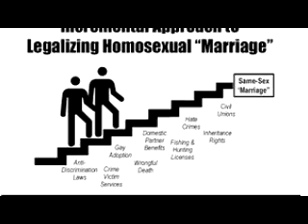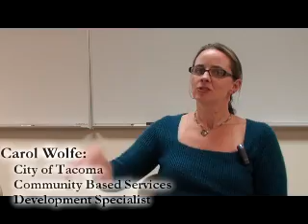Getting Involved - Grass Roots Advocacy 101 - Part 2 of 6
A documentary about what grassroots or citizen advocacy is, why it's important and how to get involved in it.

This is a draft version.  It was cut for a school project, we're still interviewing and filming.  Feedback and constructive criticism will be greatly appreciated.